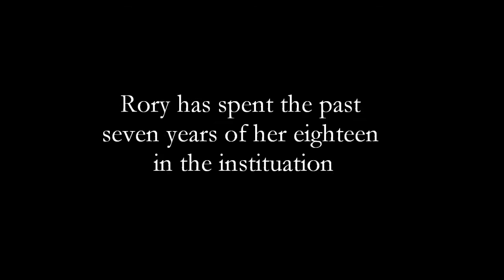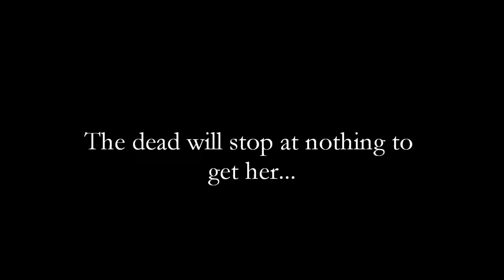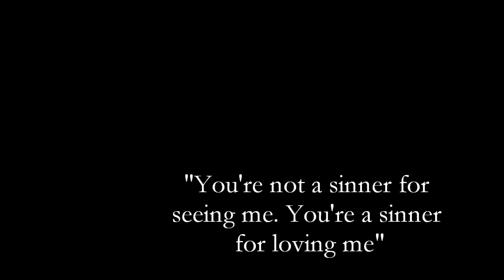Redemption Trailer- Nathan Sykes fanficton